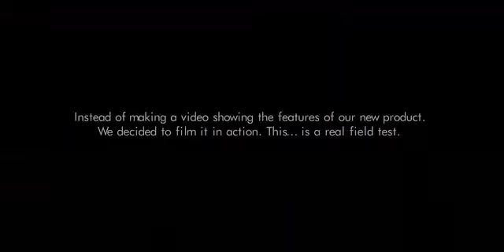Kickstarter: Nomad(e) Jacket, The EDC emergency jacket made of Graphene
The Nomad(e) jacket is a high tech performance hybrid that combines the elements of an emergency jacket, E.D.C. (everyday carry) gear, and a windbreaker. Thanks to its proprietary Graphene-caged membrane, it can save your life in extreme conditions but also empower your everyday city life like no other jacket on the market.